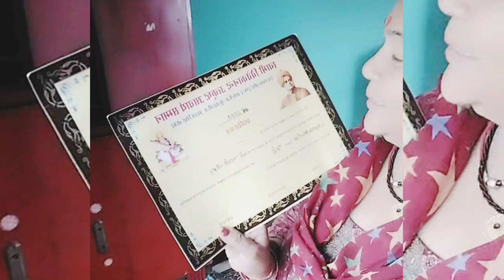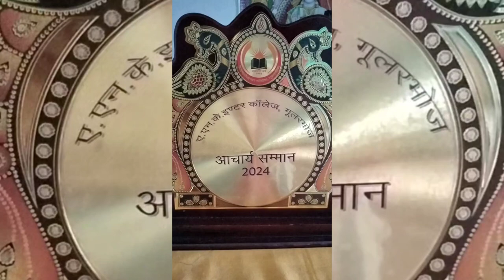सुप्रभात मित्रों 🙏 अध्यापक दिवस के अवसर पर मेरी सिस्टर को मिले गिफ्ट ❤️❤️👍👍